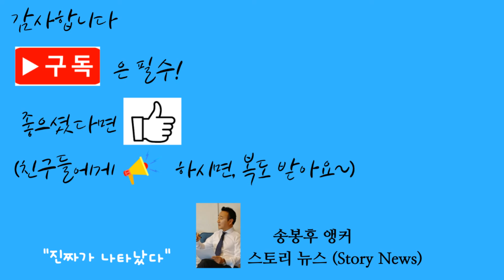스토리뉴스[6/19] 미국 테러 임박 경고, FBI국장 미국 테러 경고, 올여름 미국 최악 폭염 경보, 푸틴 대통령 새벽 1시 넘어서 평양 도착, 비밀경호국요원 강도피해,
미국의 전직 정보기관 고위 당국자와 저명한 국제정치 학자가 미국을 겨냥한 심각한 테러 위협이 존재한다고 경고하고 나서 주목된다. 마이클 모렐 전 CIA 국장 대행과 그레이엄 앨리슨 하버드대 교수는‘테러 경고등이 다시 붉은 빛으로 깜빡거린다’는 제목의 공동 기고문에서 “간단히 말해서 미국이 수개월 앞으로 다가온 심각한 테러 위협에 직면해 있다”고 주장했다. 두 사람은 이 같은 주장에 대한 구체적인 근거는 제시하지 않았지만 현재 미국의 테러 대응 선봉에 서있는 고위 당국자들의 공개발언들이 심상치 않다고 지적했다. 이들은 고위 당국자발 경고 메시지로 생각했으면 좋겠다면서 "2001년 9·11 동시다발 테러를 앞뒀던 시점과 지금이 유사하다"고 진단했다 이들은 또 "23년 전에는 테러단체 알카에다 수장이었던 오사마 빈 라덴에 대한 당시 CIA국장의 경고 메시지가 있었는데, 지금은 크리스 레이 FBI 국장과 마이클 에릭 쿠릴라 중부군사령관 등이 경고를 하고 있다고 지적했다. 크리스 레이 FBI 국장은 최근 의회에 증인으로 나와 " 미국이 4년전 이란 이슬람혁명수비대 산하 지휘관이던 가셈 솔레이마니를 살해했는데 이란이 이에대한 보복을 위해 전.현직 미국 고위 관계자들을 노리고 있다고 증언한 바 있다. 아울러 레이 국장은 남부 국경을 통해 한 주에 수천명의 불법 이민자들이 유입되고 있는 상황에 주목할 것을 촉구하기도 했다. 또한 메릭 갈런드 법무장관도 지난4일 하원 법사위원회 증언에서 미국에 대한 테러 공격의 가능성에 대한 의원들의 질문을 받자 “위협 수준이 크게 높아졌다”고 말한바있다. 기고문을 쓴 이들은 또한 지난 1999년 미국 정보기관들이 뉴밀레니엄을 앞두고 알카에다가 테러 준비를 하고 있다는 정보를 올리자 빌 클린턴 당시 대통령은 테러 대상과 방법 등이 분명치 않았음에도 해외 테러리스트 용의자들에 대한 구금을 포함해 53개국에서 38개 대상을 겨냥해 작전을 벌인 것을 대표적으로 잘 대처한 사례로 소개했다. -- '미국 핵실험 재개하고 중무장해야한다' - 트럼프 측근. 트럼프 전 대통령이 11월 대선에서 재집권에 성공하면 중국과의 경제관계를 전면적으로 끊어내고, 미국이 30여 년간 중단해 온 핵실험을 재개해야 한다는 초강경 정책 제안이 트럼프 전 대통령의 외교안보 고위 참모에게서 나왔다 로버트 오브라이언 전 백악관 국가안보보좌관은 '힘을 통한 평화의 귀환'이라는 제목의 기고문에서 이같이 주장했습니다. 오브라이언 전 보좌관은 기고문에서 "중국이 미국의 경제력과 군사력을 약화하려 한다면 미국은 이에 대응할 필요가 있다"며 "실제로 양국 경제를 디커플링해야 한다"고 밝혔습니다. 이어 "트럼프 전 대통령이 공약한 중국산 제품에 대한 60%의 관세는 첫 단계일 뿐이며, 그다음에는 중국을 상대로 활용할 수 있는 모든 기술 및 기타 조치에 대해 더욱 강력한 수출 통제가 뒤따라야 한다"고 주장했습니다. 그는 "미국의 약점과 실패로 인한 난국은 트럼프식의 힘을 통한 평화 회복을 갈구하고 있다"고 강조했습니다. 그는 특히 "미국이 중동과 북아프리카의 임무에서 벗어나 17만 7천 명에 달하는 해병대 전원을 태평양 지역에 배치하는 것을 고려해야 한다"며 미군 배치의 완전한 방향 전환을 촉구했습니다. 그는 또한 1992년 미국이 자체적으로 금지한 지하 핵실험을 재개해 우리도 핵무기를 강화해야 한다고 제안했습니다. --- '지각대장 푸틴, 새벽2시에 평양도착' 블라디미르 푸틴 러시아 대통령이 한국시간 19일새벽 북한 평양에 도착했다. 원래는 18일 도착하기로 되어있었는데 한국시간으로 19일 새벽에 도착하는 매우 이례적인 국빈방문인셈이다. 푸틴 대통령은 비행기를 이용해 평양공항에 도착했는데 한국시간 19일 수요일 새벽2시쯤이었다. 흥미로운점은 이시간까지 잠들지않고 기다리던 김정은 북한 국무위원장이 직접 공항에서 푸틴 대통령을 영접했다. 날이 밝자 푸틴 대통령과 김 위원장은 정상회담을 한 뒤 포괄적 전략 동반자 협정에 서명했다. 이 협정에 어느정도 수준까지의 내용이 구체적으로 포함됐는지는 아마 내일쯤되면 전해드릴수있을것 같다. 그런데 무슨 국빈방문을 새벽2시에나 도착하는지, 참... ㅎㅎ 푸틴답다는 생각이다. 푸틴은 원래부터 지각대장으로 유명합니다. 국빈방문이고 정상회담이고 상대를 오랫동안 기다리게 만드는게 특기이자 고약한 버릇이다. 당초 18일부터 1박 2일 동안 북한에 체류할 예정이었지만 이날 새벽 평양에 도착하면서 24년 만에 이뤄지는 방북 일정이 당일치기로 끝나게 됐다. 푸틴 대통령은 19일 오후에는 베트남 방문이 예정돼 있기때문이다. 푸틴 대통령과 김정은 위원장의 정상회담을 계기로 북러 관계는 옛 소련 시절의 안보·경제 협력수준으로 회귀할 것으로 전망된다. 냉전 종식 후 양측 합의문서에서 빠졌던 ‘유사시 자동군사개입’ 조항이 복원될 가능성이 있다는 관측도 나온다. -- '지금 더위는 잔인한 여름의 예고편' 지구촌 곳곳에서 때이른 폭염이 기승을 부리고 있다. 미국은 인구 절반 이상이 40℃ 안팎의 폭염 영향권에 놓였고 그리스에선 폭염에 산책하던 관광객들의 사망이 잇따랐다. 지구가 12개월 연속 역대 가장 더운 달을 보내고 있는 가운데 지구 온난화에 따른 기상이변은 점점 더 잦아질 전망이 나온다. 기후 재앙을 막기 위한 전 지구적 노력이 요구되는 대목이다. 기상청은 중서부를 강타한 기록적 폭염이 동북부로 확장하고 있으며 일부 지역에선 기록적 무더위가 이번 주 내내 이어질 것이라고 경고했다. 시카고 기온은 연일 95도를 찍고있고 신시내티는 103도까지 올랐다. 시카고 기상청은 "6월 중순 중서부 폭염이 처음은 아니지만 이번 폭염은 특히 상당히 길다는 점에서 충격적이다"라며 "잔인한 여름의 예고편일 수 있다"고 지적했다. 기상청은 미국 인구 약 2억6500만명이 이번주내내 최소 93도이상의 폭염영향 아래 놓인다며 이 중 다수는 105도 안팎의 더위에 시달리게 될 것으로 내다봤다. 한편 뉴욕의 에릭 애덤스 시장은 긴급 기자회견을 갖고 "뉴욕 시민들은 더위를 과소평가해선 안 된다, 기후변화로 인해 폭염이 심해져 예년의 여름과는 다른만큼 앞으로 다가올 더위에 대비해야 한다"고 강조했다. 대서양과 맞닿은 메인주와 매사추세츠주 등 일부 지역은 습도까지 높아 찜통더위가 기승을 부리고있다. --- '강도에게 돈 뺏긴 바이든 대통령 비밀경호요원' 바이든 대통령이 지난 15일 모금행사 참석차 LA를 방문했을 당시 근무했던 비밀경호국 요원이 퇴근길에 총기 강도를 당했다고 CNN이 보도했다. 해당요원은 모금행사 근무를 마친 뒤 퇴근하던 길에 오렌지카운티 터스틴의 주거 지역에서 강도를 당했다. 강도를 당한 비밀경호국 요원은 당시 가방을 빼앗겼으나 다치지는 않았다고 전했다. 비밀경호국 대변인은 강도를 당한 해당 요원이 "업무용 총기를 발사했지만, 가해자가 맞았는지는 알 수 없다"고 말했다. 현지 경찰 당국은 사건 직후인 밤 9시30분께 신고를 받고 경찰관들이 출동했으며, 인근에서 도난당한 요원의 소지품 일부를 발견했다고 밝혔다. 용의자의 신원이나 소재는 아직 파악되지 않은 가운데 은색 SUV 차량이 현장을 떠나는 것이 목격됐다. 경찰은 용의자를 특정하기 위해 제보나 신고를 기다리는 중이라고 전했다. 대통령을 불손한 세력으로부터 보호하는게 임무인 비밀경호국 요원, 자기 자신은 지키지 못한셈이됐다. --- '미국가수 한명이 영국의 금리를 좌지우지' -팝가수 테일러 스위프트의 영국 공연으로, 영국 중앙은행의 금리인하가 연기될 것이란 전망이 나왔다. 전 세계 약 120만명의 팬이 영국으로 몰리면서 인플레이션을 자극할 가능성이 크다는 예측 때문이다. 오는 8월 스위프트 해외 팬들이 영국 런던 공연을 관람하기 위해 몰려오면 오는 9월로 예상됐던 금리 인하가 지연될 것으로 전망하는 전문가들이 속속 늘어나고있다.
실제로 테일러 스위프트가 투어 콘서트를 여는 곳마다 해외 관객들이 몰리면서 교통·숙박과 기타 소비 지출을 통한 막대한 경제효과가 나타나자 '스위프트 노믹스'라는 신조어까지 만들어졌다.   스위프트의 런던공연으로 영국의 금리인하가 실제로 늦춰진다면 스위프트노믹스가 현실화되는 셈이다